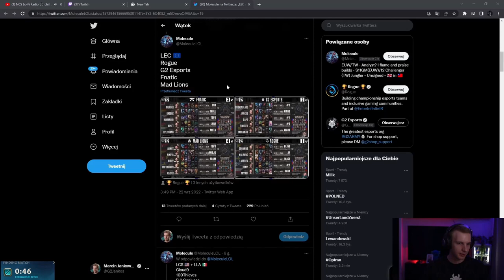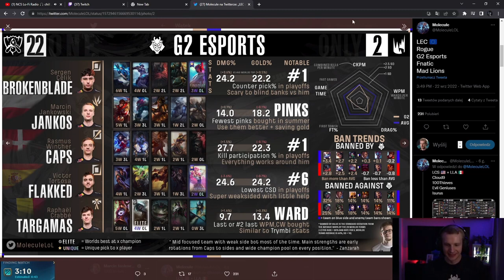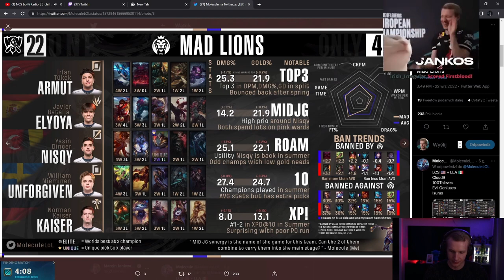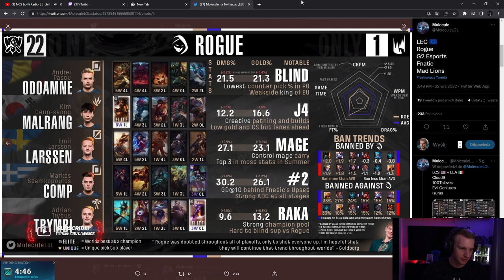Jankos Reacts To LEC TEAMS Stats For Worlds